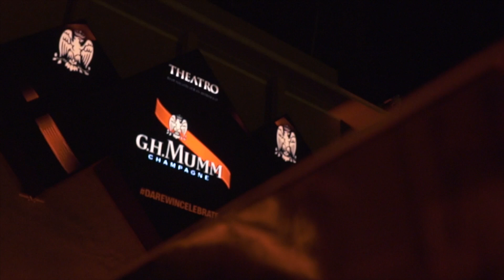Lil Jon @ Theatro Marrakech - Summer 2017 - Aftermovie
Lil Jon @ Theatro Marrakech | official aftermovie

La superstar Américaine et la voix du tube planétaire "Turn down for what" aux côtés de DJ SNAKE, nous a fait le privilège pour sa seule et unique date au Maroc de se produire au Theatro Marrakech. Retour en images sur la meilleure soirée de l'été !!

Best Nightclub in Morocco since 2003
«Where Magic Happens »

Open 7/7 - Start 23:30 - Till Late
Casino de Marrakech / Es Saadi / Hivernage

Movie made by the Theatro Creative Team
Music video by Lil Jon feat. Tyga performing Bend Ova. (C) 2014 Little Jonathan, Inc. under exclusive license to Epic Records, a division of Sony Music Entertainment